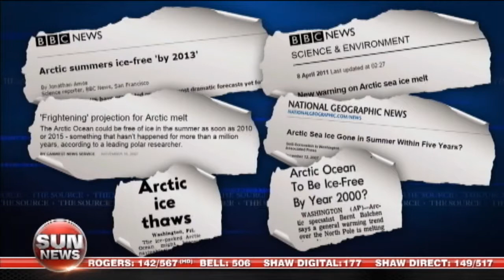Media Party, Cool It!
The Media Party continues to report on the doom and gloom of global warming and soaring crime caused by guns. Are these fake problems meant to distract viewers?